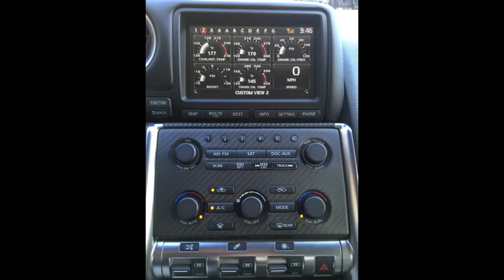2010 Nissan GTR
2010 Nissan GTR Premium with updated wheels, and front + rear body kit including daytime running LED.